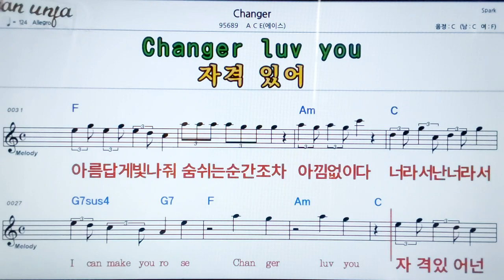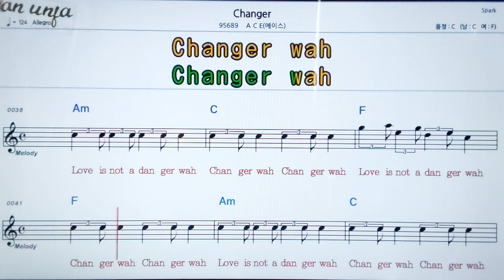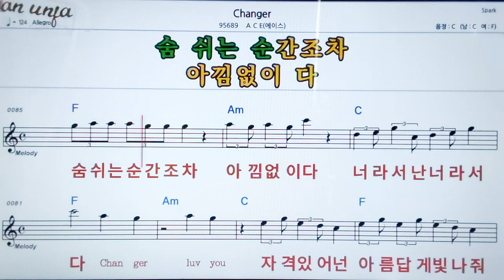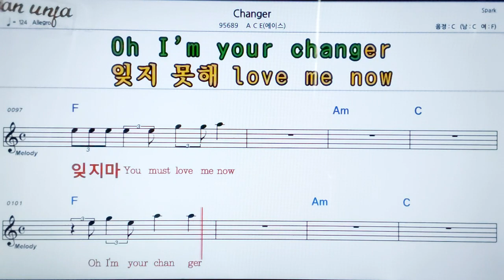Changer/ACE👍악보, 노래,기타 코드,가사,Karaoke*카라오케 반주